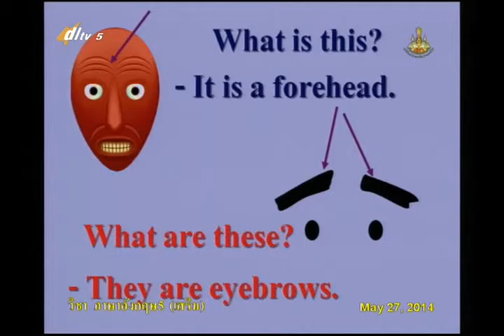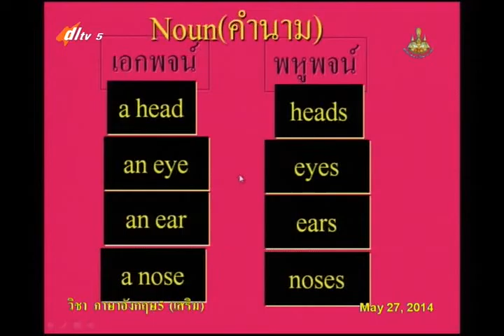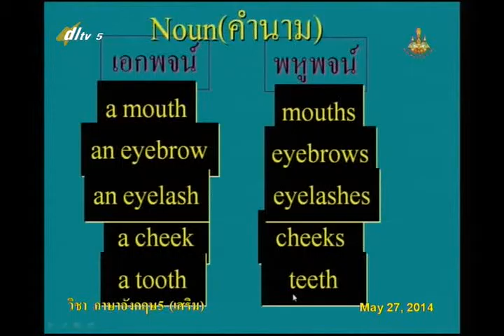006D+5270557+อ+Parts of the Body+engp5+dl57t1